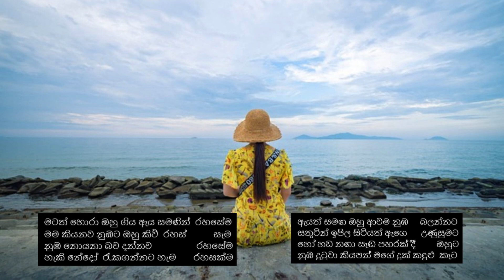රහසක් නම් එය රකින්න - හැකි නම් එයයි වටින්නෙ - නිසඳැස් කවි / Sinhala Nisadas